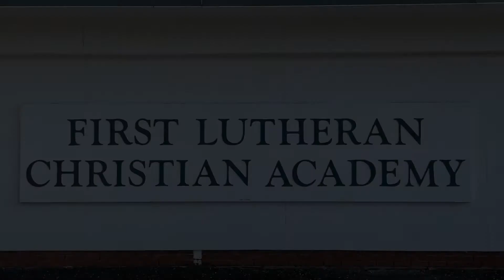FLCA Chapel May 12 2021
Pastor Robert Bugbee delivers the weekly Chapel Service message at First Lutheran Christian Academy